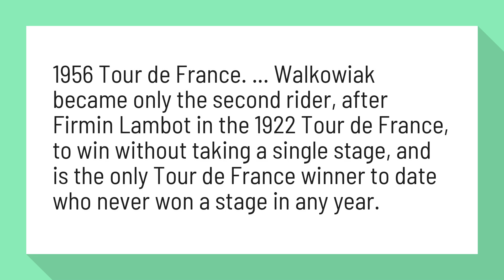Has anyone ever won the Tour de France without winning a stage?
1956 Tour de France - Wikipedia

1956 Tour de France. ... Walkowiak became only the second rider, after Firmin Lambot in the 1922 Tour de France, to win without taking a single stage, and is the only Tour de France winner to date who never won a stage in any year.